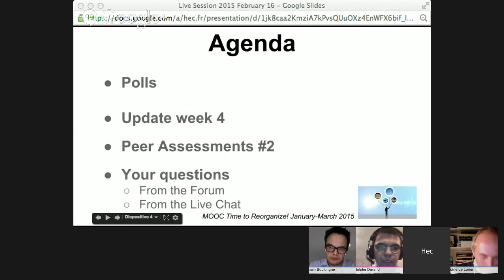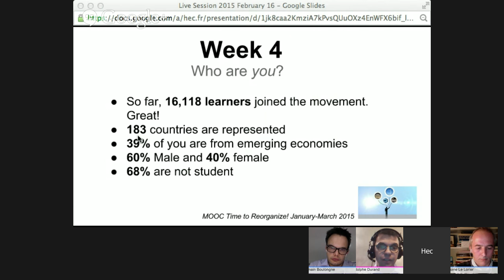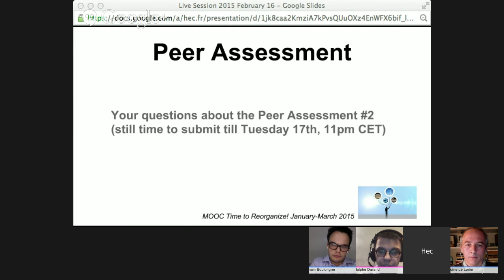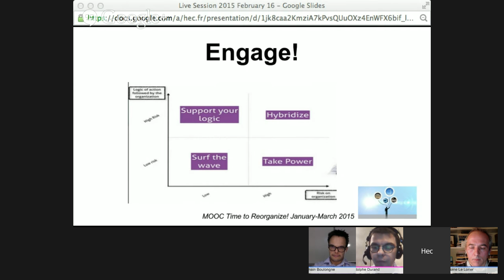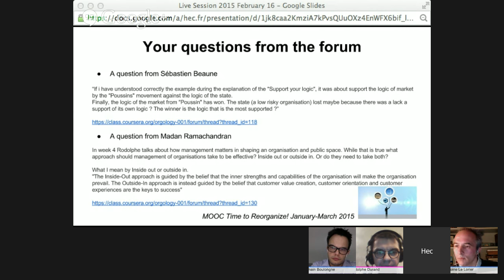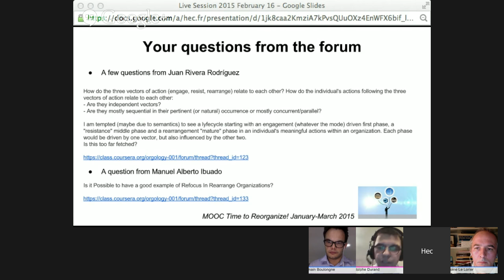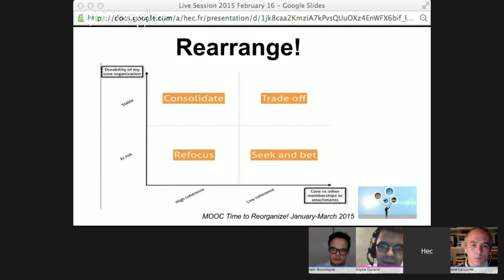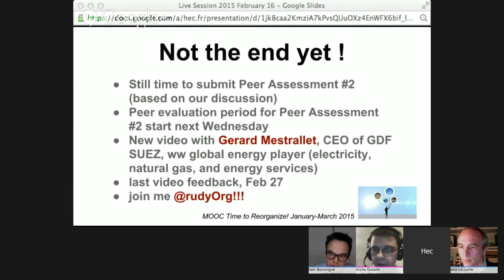MOOC Time To Reorganize! Live Session February 16, 2015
Live Session #2 for the MOOC "Time to Reorganize! Understand Organizations, Act, and Build a Meaningful World" by Rodolphe Durand, HEC, on Coursera.